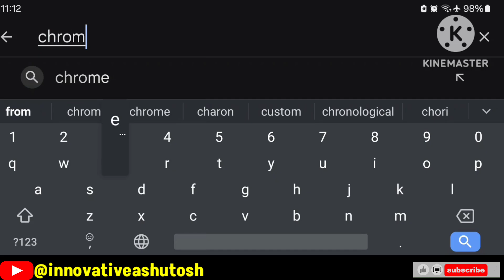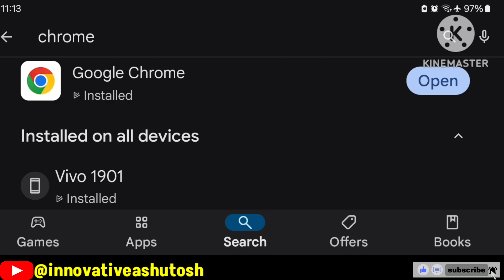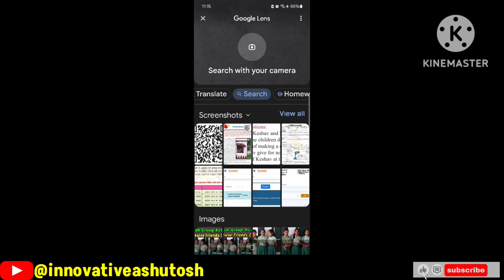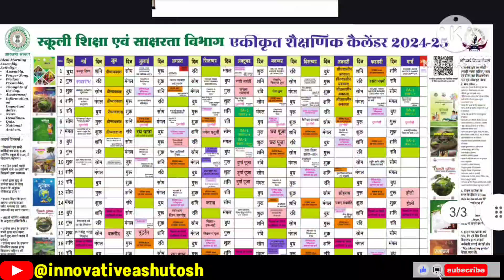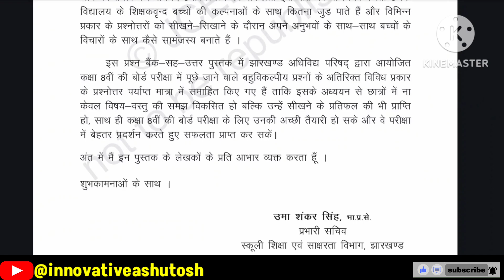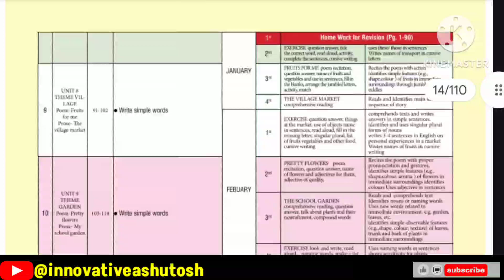QR Code Kaise Scan Kare||How To Scan QR Code||Question Bank Syllabus Calendar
➡️ QR Code पाने का लिंक नीचे है जिसका आप स्क्रीनशॉट ले सकते हैं:-